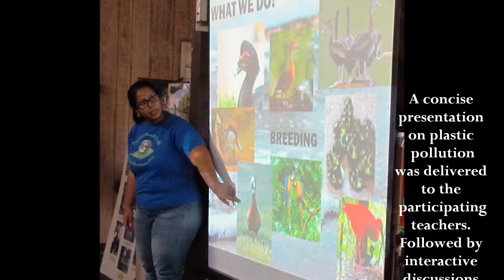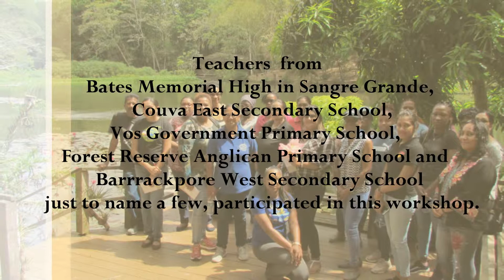Teachers Workshop at the Wildfowl Trust 2019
A Teacher's Workshop was held on 8th April, 2019 as part of our project, Pollution: The Mindset and the Mindful funded by the New Zealand High Commission.